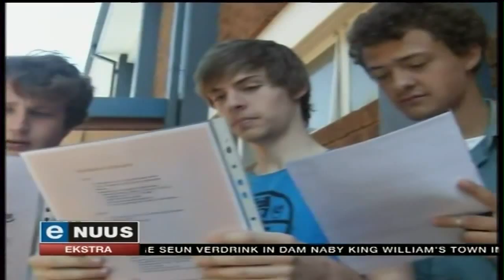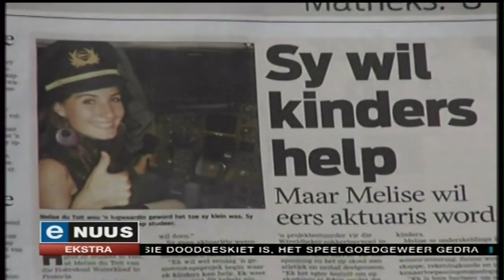Waterkloof matriek uitslae 2012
Waterkloof hoërskool uitslae matriek 2012